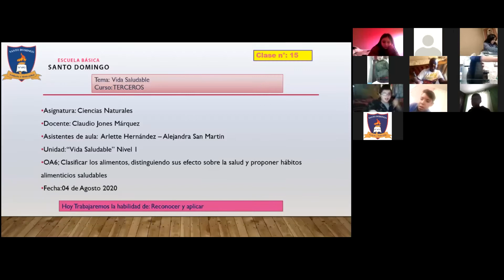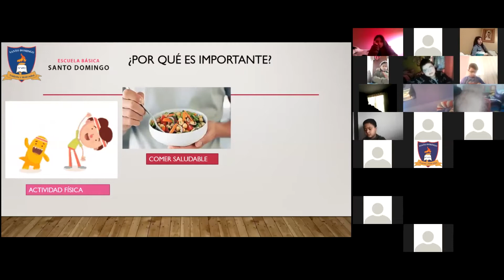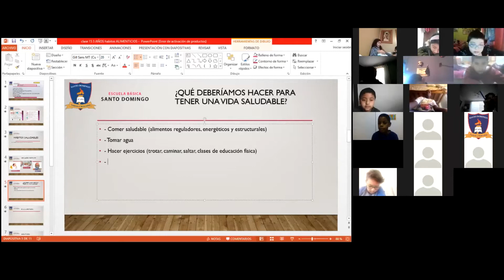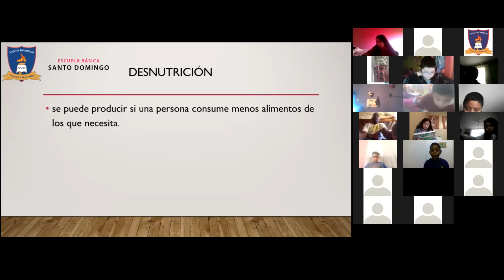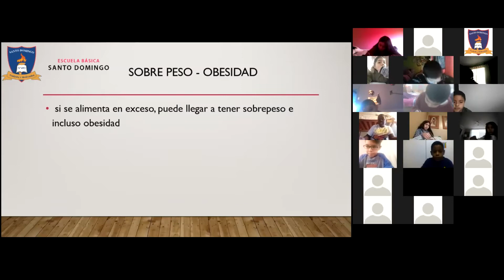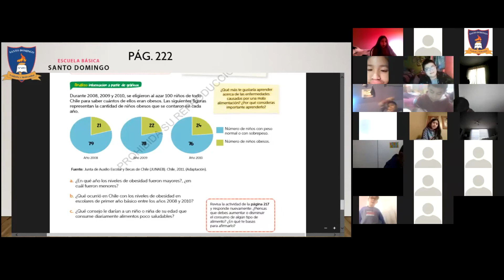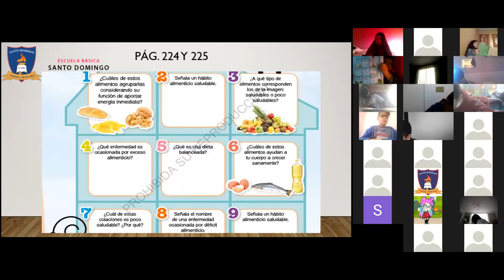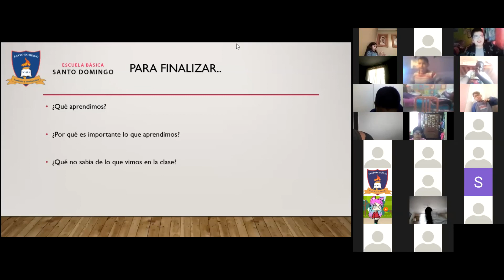Clase 15 - Ciencias Naturales - 3°Basico